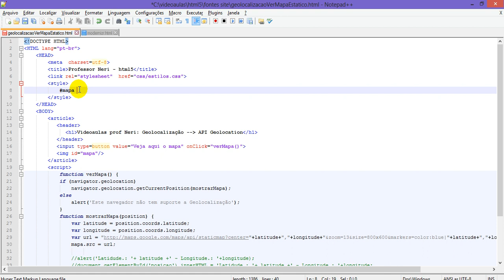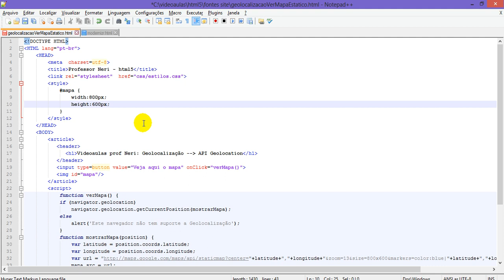aula 4977 html5 css3 js API Geolocation mais mostrando mapa estatico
Bem vindos a mais um curso de HTML 5.  Meu nome é Neri Neitzke, sou autor de 6.500 videoaulas. Já ministrei mais de 160 palestras em 8 países (Estados Unidos, Colômbia, Portugal, Angola, Moçambique, Cabo Verde, Guiné-Bissau e por todo o Brasi), entrem em contato para ter uma palestra pelo email ou pelo fone 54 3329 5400